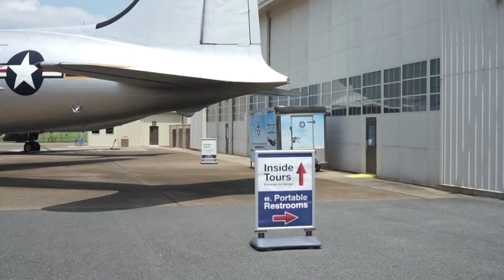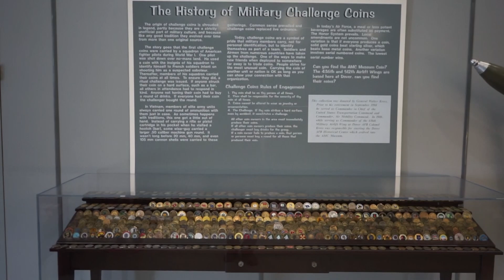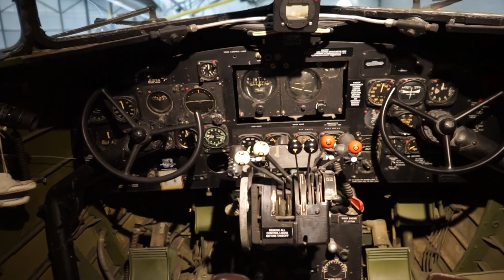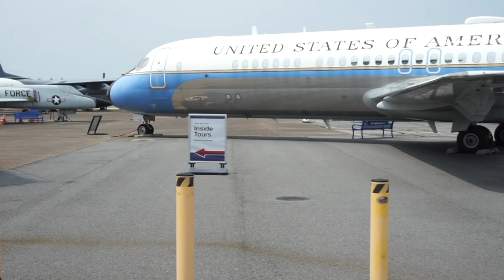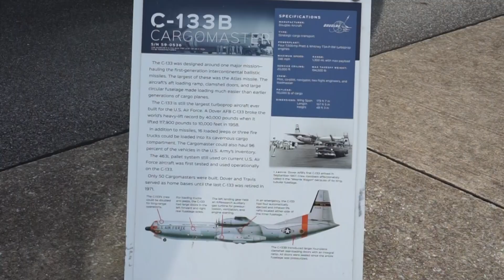Air Mobility Command Museum - Air museum in Delaware - Plane museum in Delaware - free tourist in DE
Air Mobility Command Museum located in Delaware and admission is free